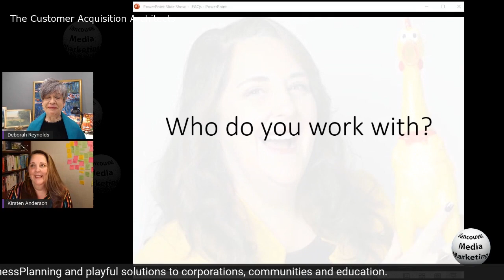Kirsten Anderson Playology question 3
Who do you work with?